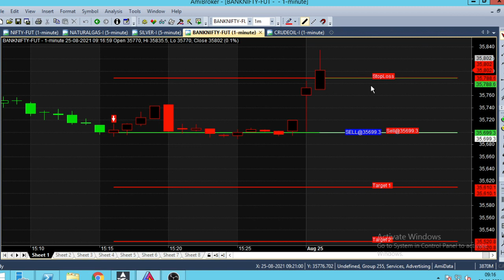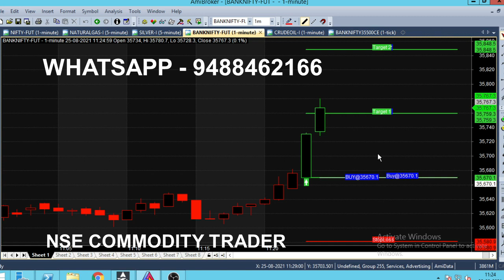Bank Nifty Option Buy Sell Signal Software | Bank Nifty Scalping Signal Trading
Bank Nifty Buy Sell Signal Software, Option Signal Trading. Daily Bank Nifty Scalping Trading Signals.

⏱️⏱️TIME CODES⏱️⏱️
0:00​ - Intro
0:30 - Buy Call Generated in 2 Minutes
1:00 - Live market trend analysis
2:00​ - Nifty Current Position
3:00​ - Candlestick Chart explanation
4:00​ - Will target reach ?
5:00​ - What is market next Trend?
6:00​ - Good time to buy banknifty
7:00​ - Buy call details
8:00 - Expiry Trading